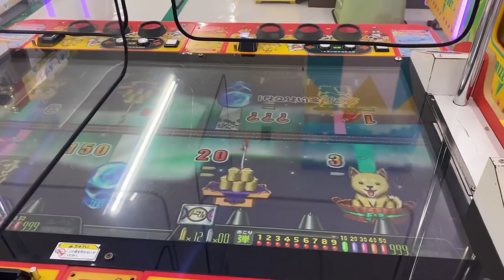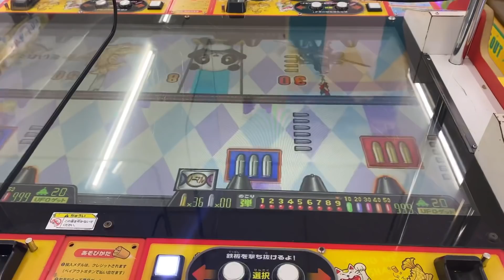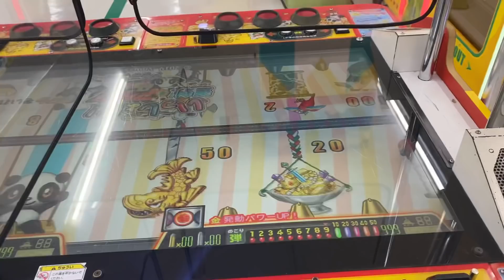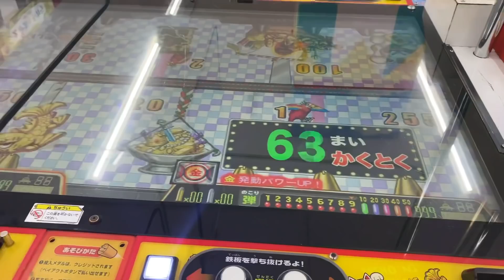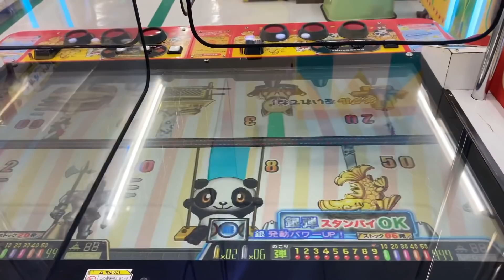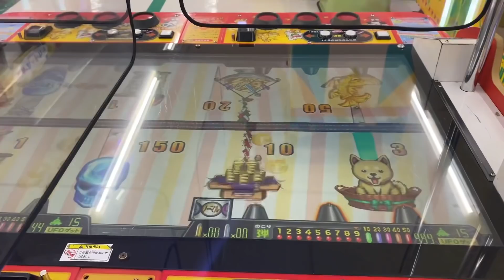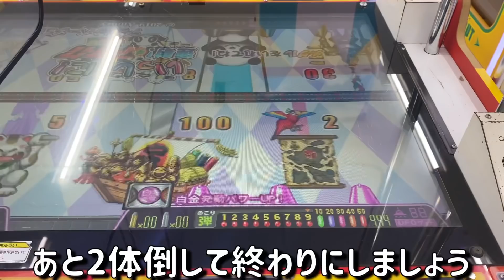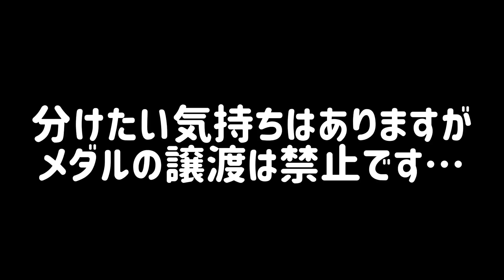【出過ぎじゃね!?】子供がビビる…故障を疑うほど出続けました【メダルゲーム】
1万円分のメダルを用意して全て飲ませるつもりでプレイしてみたら…

今後も射的の動画を見たいという方は、コメント欄で教えてください！

【店員にバレたらメダル回収？】ボタンを押すだけでメダルが増えるジャグラーがヤバすぎる件w